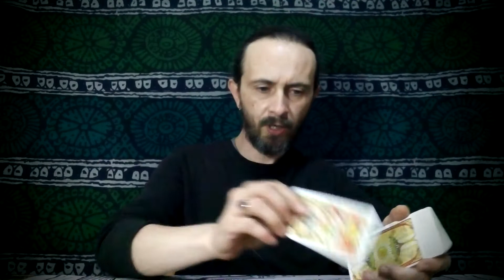♒️ AQUARIUS ♒️ - RELEASE THIS TOXICITY AND YOU WILL HEAL. A NEW PATH AWAITS YOU!